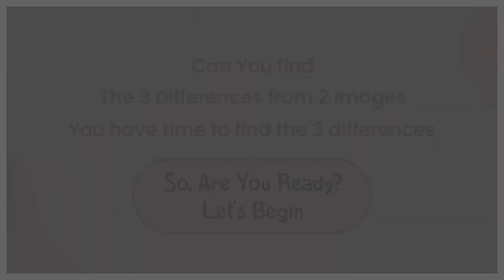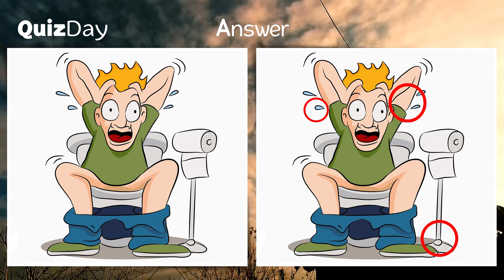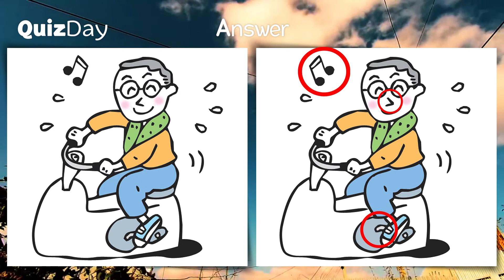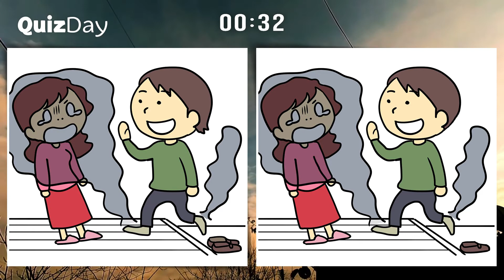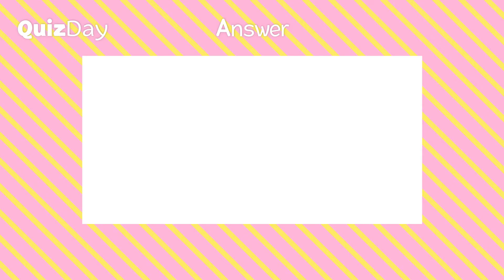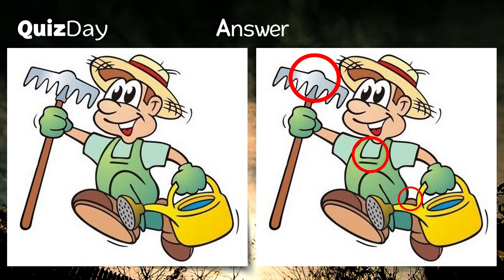Only Genius Can Spot the difference Game N54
Find the difference puzzles | Only Genius Can Spot the difference Game N46

Content Video :
0:00  Open Game
0:17  Challenge 1
1:21  Answer
1:36  Challenge 2
2:40  Answer
2:55  Challenge 3
3:59  Answer
4:14  Challenge 4
5:18  Answer